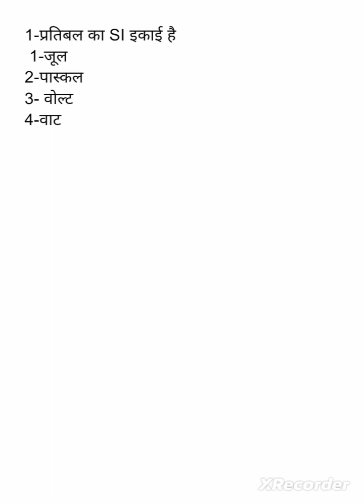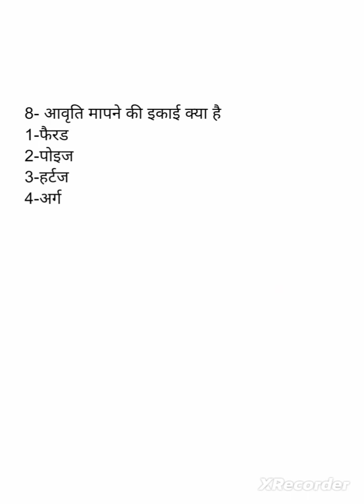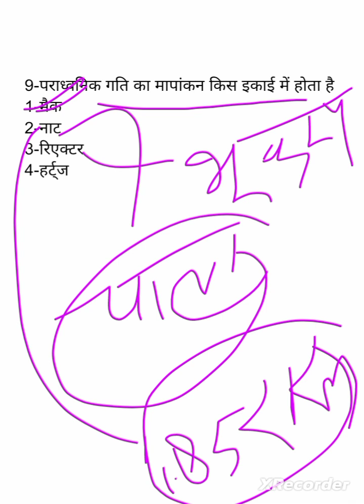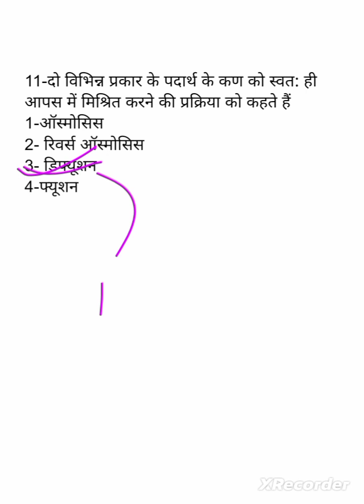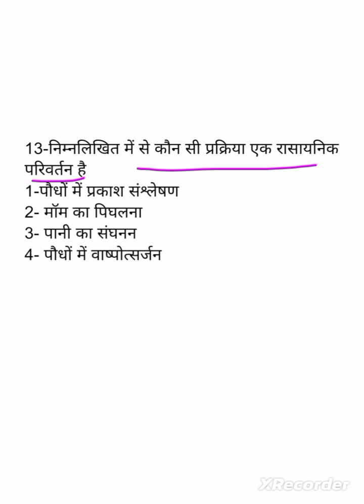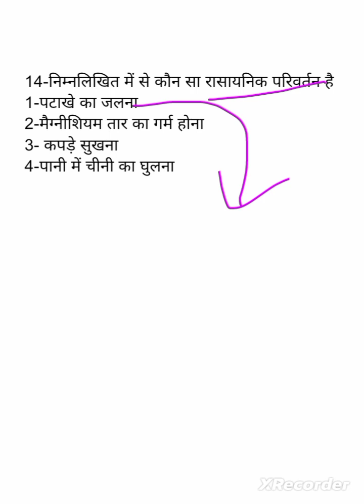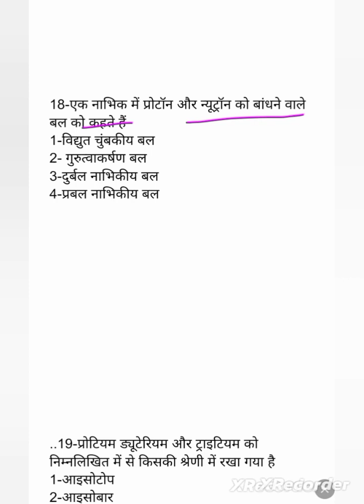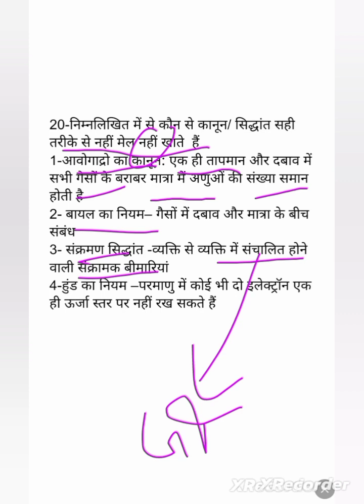general_science//सामान्य_विज्ञान//@s.sstudypoint5.06